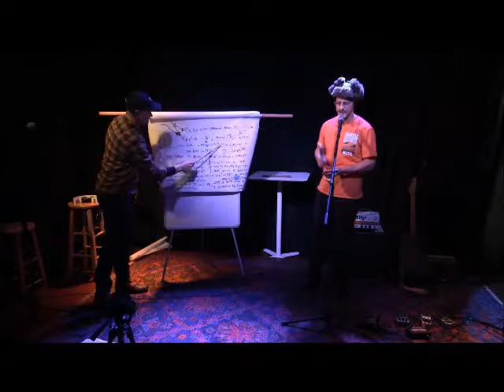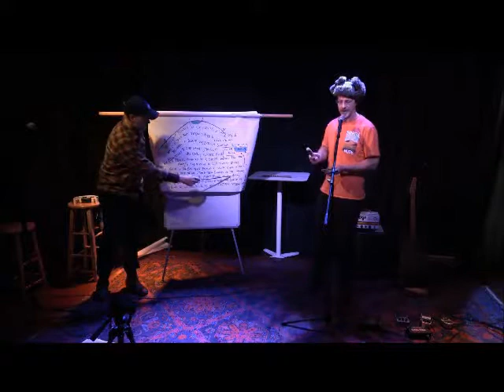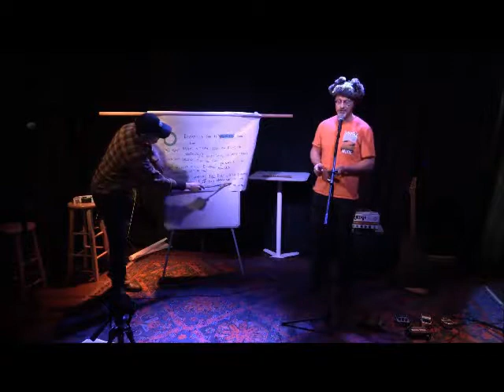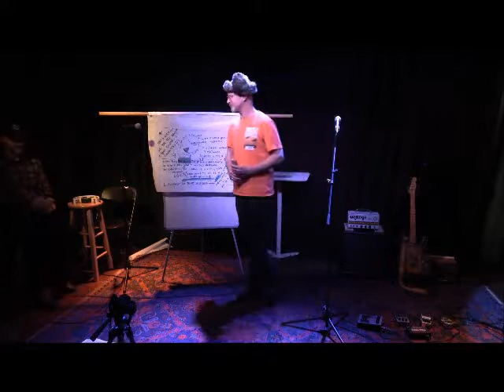Sam Truitt at Hudsonics Performance, Green Kill Gallery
Recitation of various word works playing the clave. Matthew Morse turns some newsprint pages so that you may faintly read along.